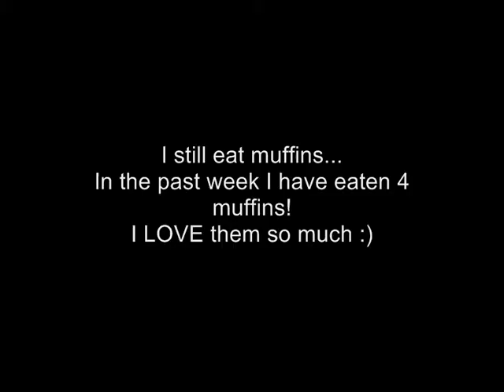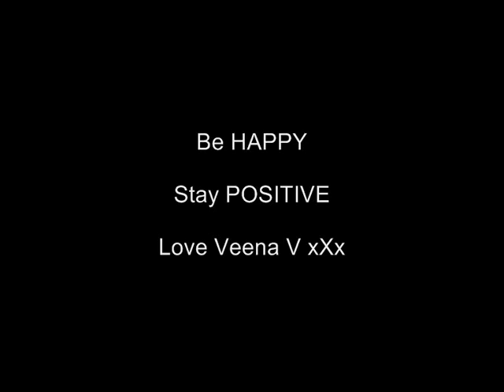How To Put On Weight THE HEALTHY WAY (My Skinny Body)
How can skinny girls (I like to use the word slim!) gain weight healthily? These top tips will really help you gain weight if you are underweight.

🔥 MAKE BETTER VIDEOS WITH MY MINI TRIPOD 🔥

🔥 MY LINKS 🔥 JOIN TEAM ACTION

How to gain weight fast for skinny women. I prefer the word slim but I know many ladies may type into youtube 'how to gain healthy weight for skinny people'. I struggled with putting on weight for years. After having my son at the age of 22, I lost the excess weight pretty fast. But it was too fast and anything I did to gain weight didn't work. I was underweight and all I wanted was to look healthy. Watch these top weight gaining tips for skinny girls from fitness expert Vicky Warr.